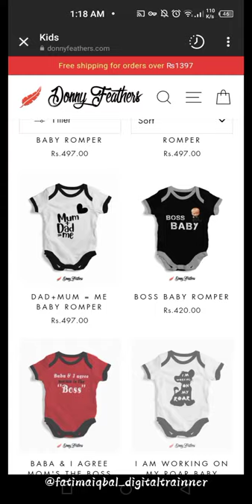Shop Online from Donny Feathers|| Use my link for discount|| Maggiekiduniya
Donnyfeathers.com is an online clothing store in Pakistan. Which is offering luxury & affordable clothing for men, women & newborns. They manufacture all their products in house to ensure premium quality at affordable prices.
Here are some merits of Donny feathers new born articles:-
1. Made from super soft cotton fabric to keep your baby warm.
2. Nickel free snap buttons ensure no irritation to delicate skin.
3. Has printed back neck labels which are super soft on baby's neck.
4. Very comfortable to wear & stays soft after repeated washing & tumble drying.
5. Available in variety of designs.
Plus you will get discount by using my Link😃